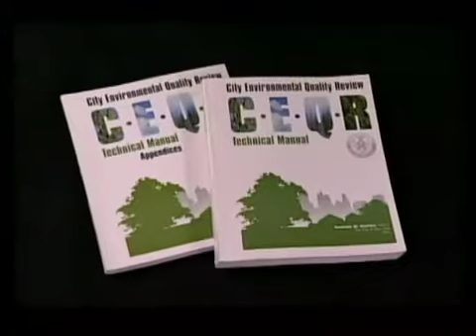One to One: Hope Cohen, Deputy Director, Center For Rethinking Development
Deputy Director of the Center for Rethinking Development, Hope Cohen, talks with Sheryl about the future of New York City, in terms of infrastructure and the environment. Cohen discusses the direction in which New York is growing, the toll that would take on the natural environment, and new plans for city development. Cohen has previously gained experience working for the New York City government at the Department of Parks and Recreation and the MTA New York City Transit.